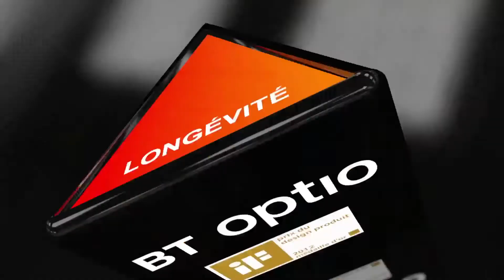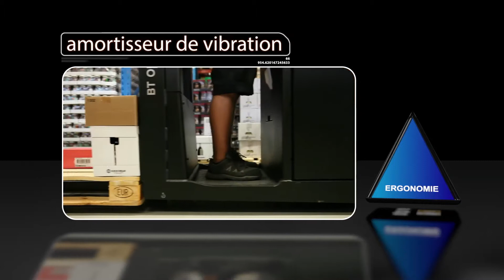Gamme BT Optio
Vous recherchez une solution efficace pour la préparation des commandes ? Le préparateur de commandes au sol BT Optio a été conçu pour les opérations intensives de prélèvement dans des environnements exigeants. Nos chariots assurent une productivité optimale grâce à leurs vitesses élevées de déplacement et à la facilité de démarrage/d'arrêt, permettant une réduction des temps d’utilisation et facilitant la gestion des chariots
-Préparation de commandes au sol avec déplacements sur de longues distances
-Système de direction E-man pour faciliter la conduite d’une seule main
-Accélération rapide et vitesse de déplacement élevée
-BT Powerdrive pour une utilisation aisée
-Chariot intelligent : connexion facile, pilotage et amélioration de vos opérations